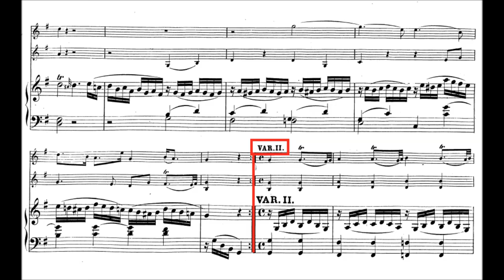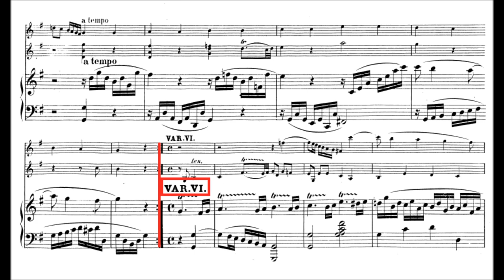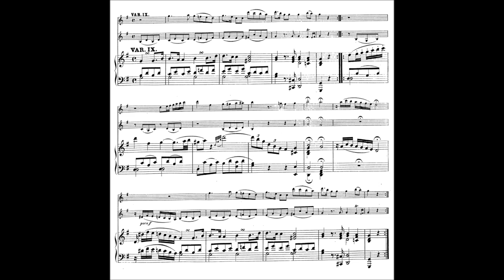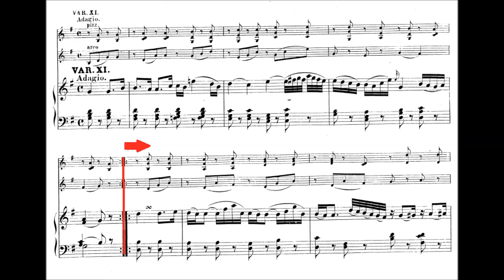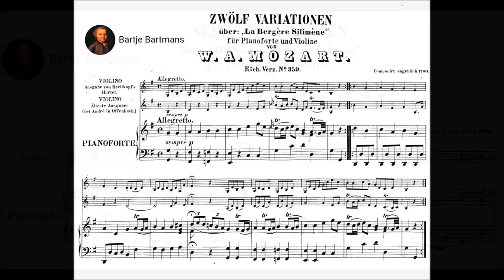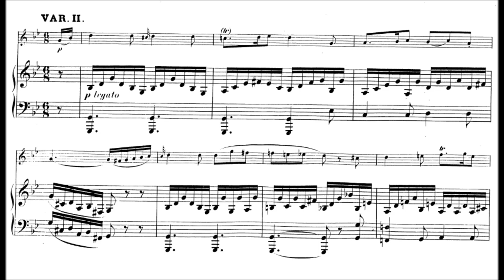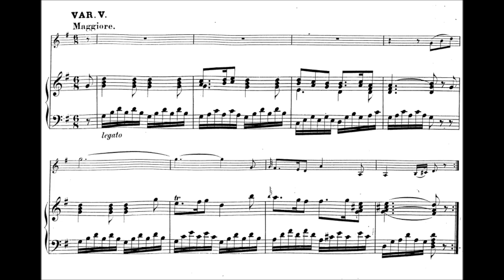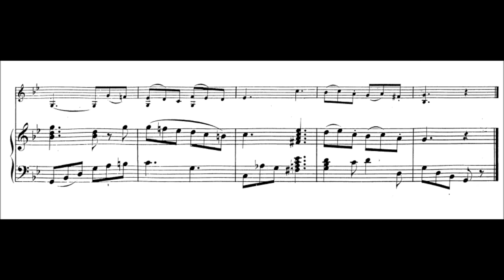Mozart - 2 Sets of Variations for Violin and Pianoforte (1781)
1. Twelve Variations on 'La bergère Célimène', K.359/374a (Vienna, 1781) (0:00)
by Antoine Albanèse

2. Six Variations on "Hélas, j'ai perdu mon amant", K.360/374b (Vienna, 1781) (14:34)
"Au bord d'une fontaine" by Antoine Albanèse
Dedicated to  Maria Caroline Thiennes de Rumbeke.

Rémy Baudet, violin and Pieter-Jan Belder, fortepiano

The six variations are nominally on a French ariette, "Hélas, j'ai perdu mon amant" ("Alas, I have lost my lover") by Antoine Albanèse [fr] (1729–1800), an Italian-born French castrato singer and composer. However, it appears that Mozart misnamed the melody used, which was actually entitled "Au bord d'une fontaine" ("By the edge of a fountain"). The Neue Mozart-Ausgabe points out that no French tune bearing the title "Hélas, j'ai perdu mon amant" ever existed. The melody also existed far earlier in France than Albanèse's version, since at least the sixteenth century.

It is thought to have been written for Mozart's first piano student in Vienna, Marie Karoline, Countess Thiennes de Rumbeke (1755–1812), a cousin of Philipp von Cobenzl.